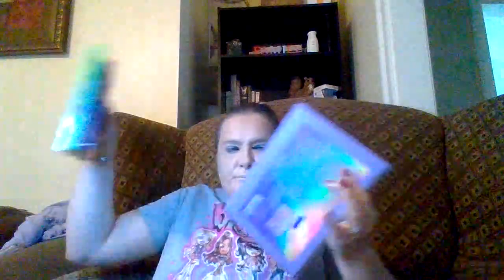Disney - Frankenweenie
GRWM